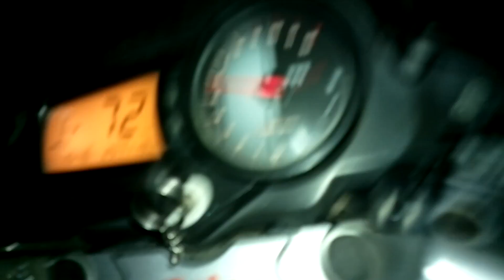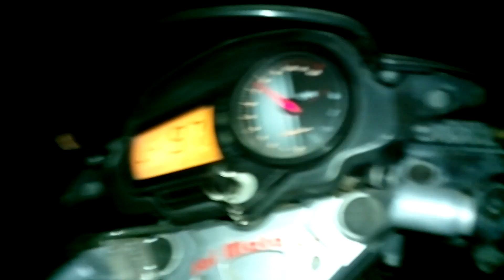They went hill-climbing.